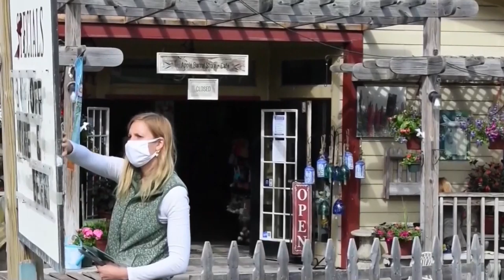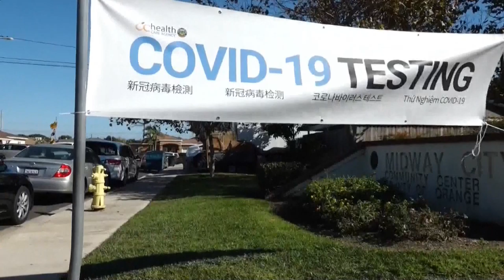EUA supera los 12,2 millones de casos y 256.000 muertos por covid-19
Estados Unidos alcanzó los 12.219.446 casos confirmados del coronavirus SARS-CoV-2 y los 256.725 fallecidos por la enfermedad de la covid-19, de acuerdo con el recuento independiente de la Universidad Johns Hopkins.

¡Visítenos!